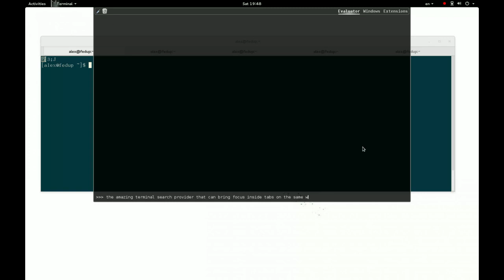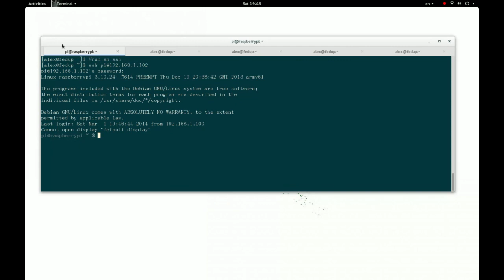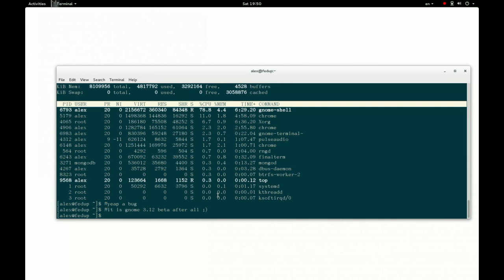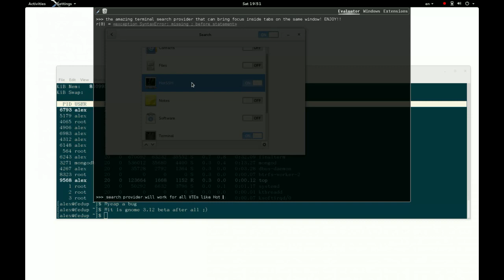GNOME Terminal Search Provider (3.11.90)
Theme: Lilly Wolf Stitches ft. Shane MauX